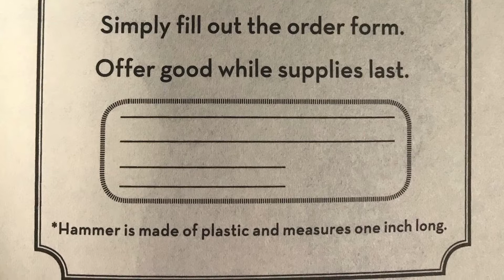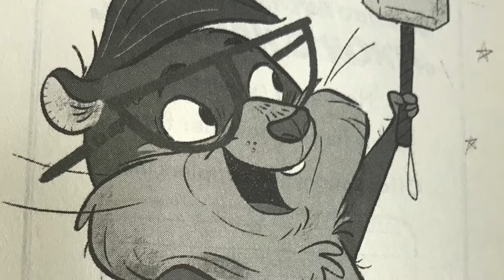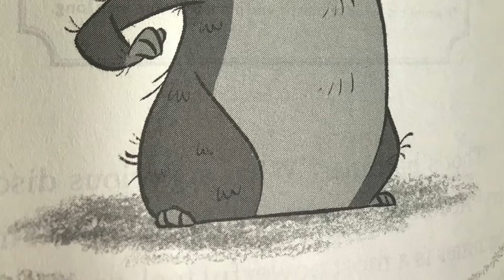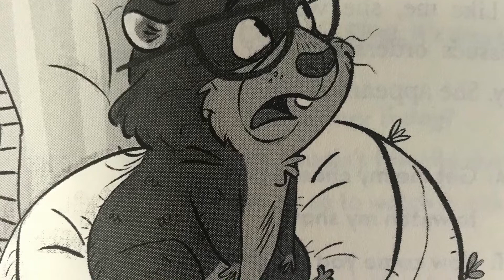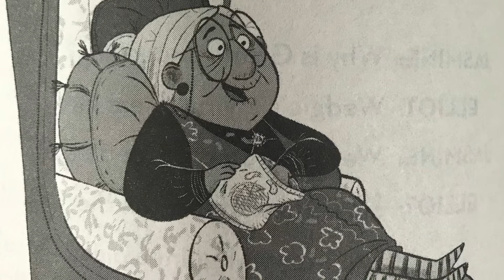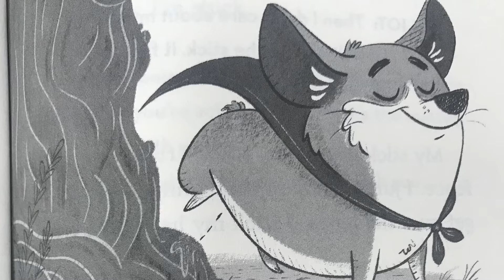Wedgie&Gizmo Chap11&12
By Suzanne Selfors, Illustrated by Barbara Fisinger, Video by Johnna Pinholster